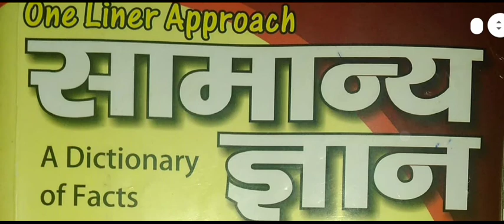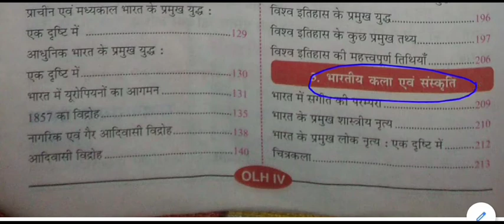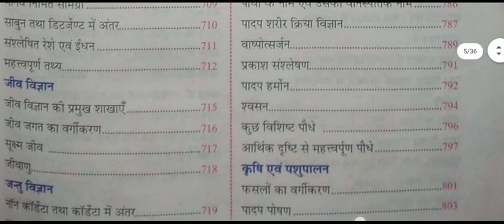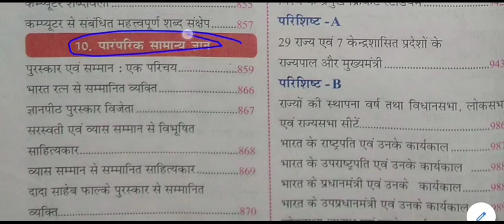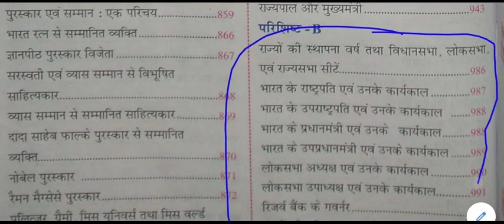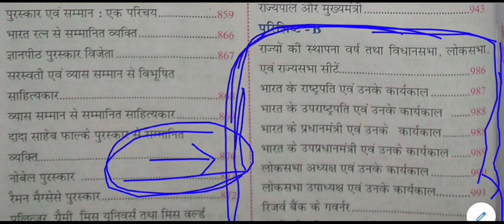Kiran One Liner Approach Samanya Gyan | किरण सामान्य ज्ञान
Kiran Samanya Gyan for All Competitive Exams like SSC, Railway, IB, Bank, UPSC, BPSC, MPSC, PCS, etc.